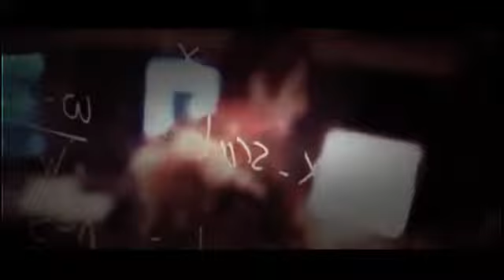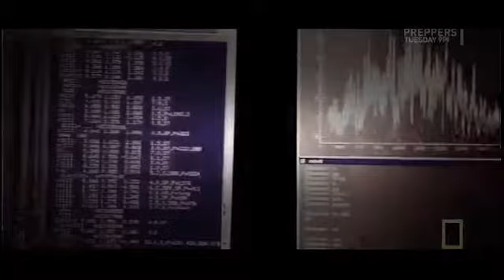"Future Planet like Earth"- Mind Blow Full Documentary.